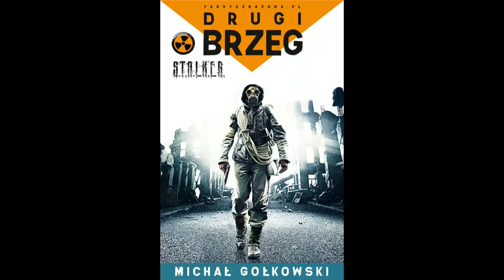Michał Gołkowski - Drugi brzeg - zapowiedź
Kontynuacja przebojowego Ołowianego Świtu. Michał Gołkowski - Drugi brzeg - premiera książki 25 kwietnia

Naprawdę samotny jesteś tylko w ciemności - wejdź do Zony i poczuj się elementem uniwersum S.T.A.L.K.E.R..

Przed nami wyprawa w nieznane. Przed nami drugi brzeg!

PROWADZĄCY